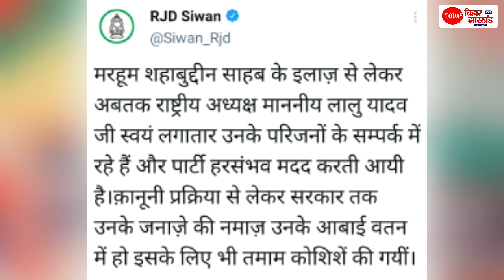Lalu Prasad Yadav ने खुद दिया Hina Sahab से बात, Shahabuddin को दिलाएंगे इंसाफ, होगी बड़ी लड़ाई LIVE